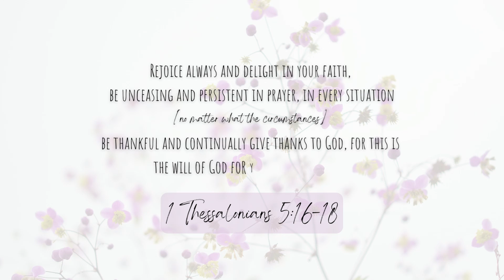Telling Our Family We're Pregnant!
C you next time
BYE